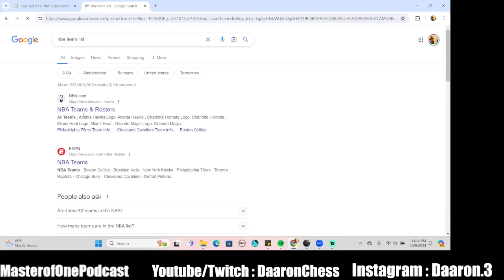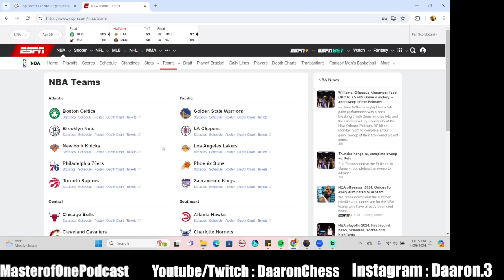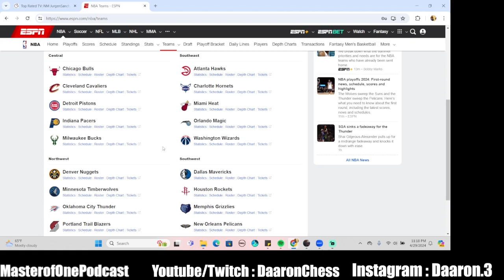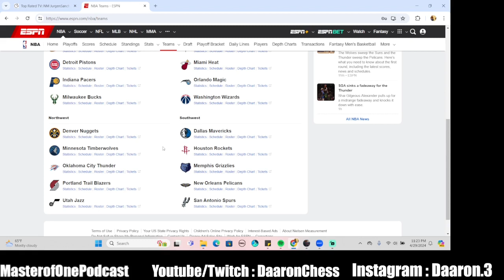Master of One #050 - STATE CHAMPION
What's up guys?! Coming off winning the GA State Championship I recap all my games, the training that went into it, and the age old should you draw in the last round discussion. With some updates on EACC10 as well as some chess night ideas, I also go through how my chess students have been doing. To close out the podcast I go through some NBA results, Haney vs. Garcia and the conclusion of the show Shogun. Strap in, and enjoy this episode. THE SUMMER HAS OFFICIALLY BEGUN!!!

0:00 Episode 50 - GA STATE CHAMPION 4X
Won State
Round1:Eric Wang
Round2:Erik Tkachenko
Round3: NM Carter Peatman
Round4:NM Andrew Jiang
Round5:FM Ethan Sheehan
Happy Coach Happy Life
Last Round Draw Discussion
Two Students Crossed 1100
Celebration Weekend/Week
EACC10
Chess Nights

23:13 Chess Training
3 Week Training Camp
Opening Review/God Files
Ramesh/Calculation
Endgame
Focusing During Training
Colombia/Vegas
Training Matches

35:34 Chess Students
Honestly super impressed
New student wave
Middle game exercises
-Categories
-Conversion/TKO
-CCT
-Endgame Exercises

45:07 Life
Shogun
Lifting/Sauna/Boxing/DIETING
Ryan Garcia/Devin Haney
NBA Playoffs
-Anthony Edwards
-Heat Game 2
-Big boys being big babies
-Heat game 2
UFC 301
Cleaning everything